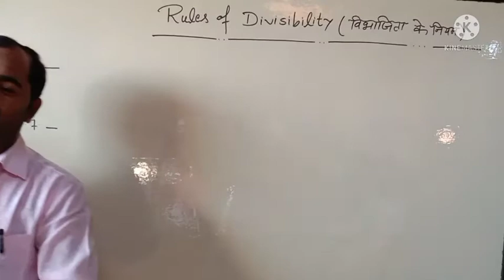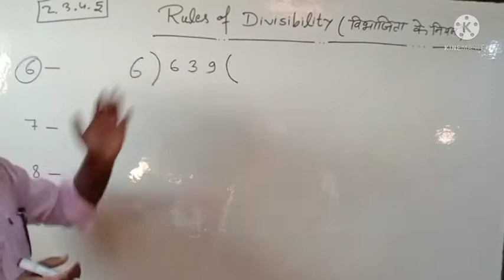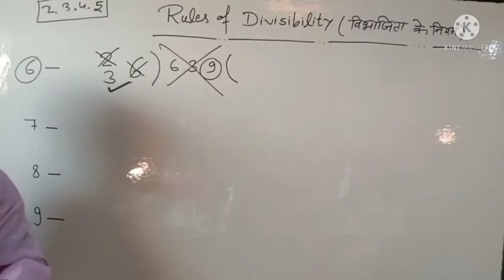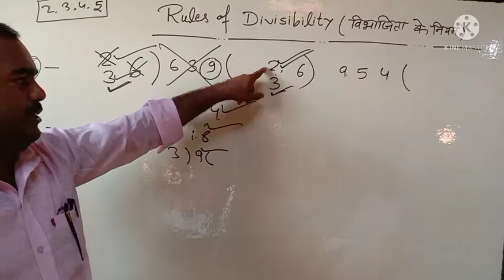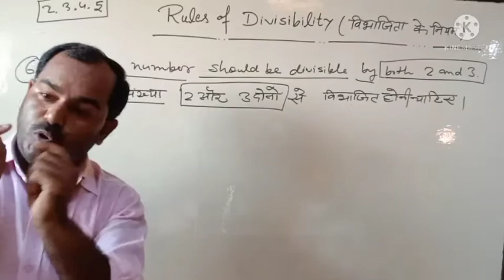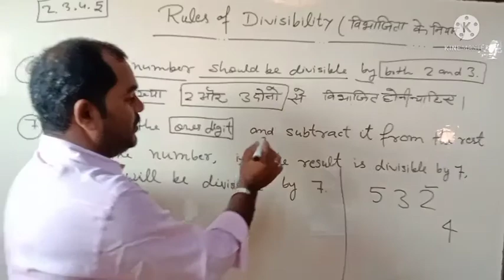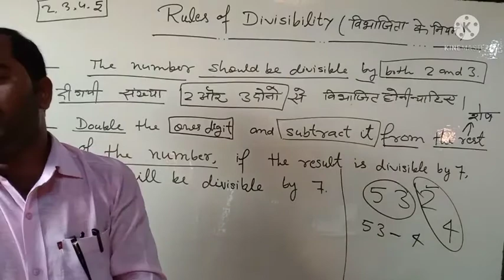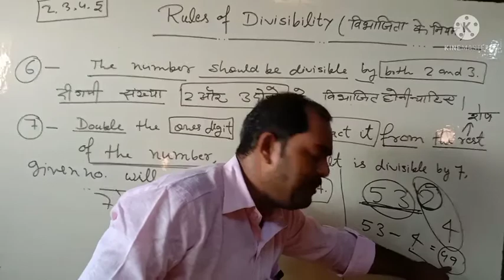Rules of Divisibility, विभाजिता के नियम,Part 2,YR Apex classes Mau,8355046540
In this video , रूस आफ डिविजिबिलिटी अर्थात विभाजिता के नियम को अच्छी तरह से समझाया गया है। एक नन्हा सा बच्चा भी इस वीडियो को ध्यान पूर्वक देख कर और समझ कर इस रूल को समझ सकता है। इस वीडियो में6,7 का नियम समझाया गया है। और वह भी उदाहरण के साथ बताया गया है। YR Apex classes Mau